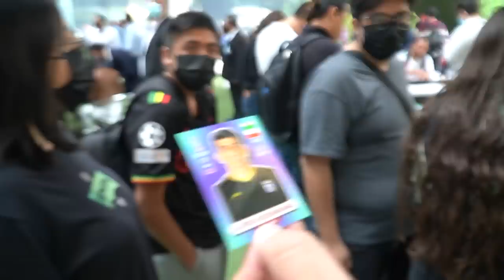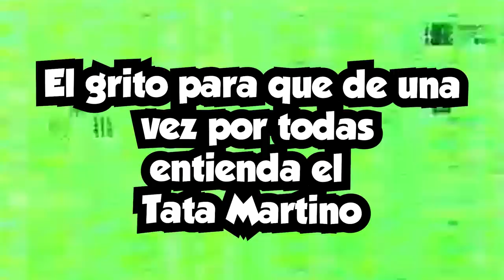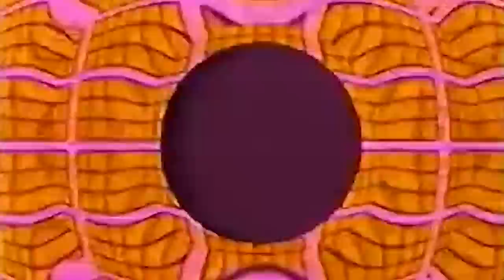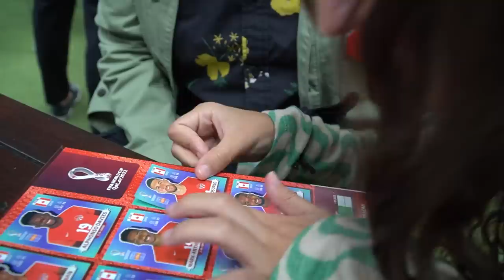PLAZA CARSO "CAMBIO DE ESTAMPAS DEL MUNDIAL" feat. ARTURO ELIAS AYUB. Tío Rober vs La Ciudad MChDM